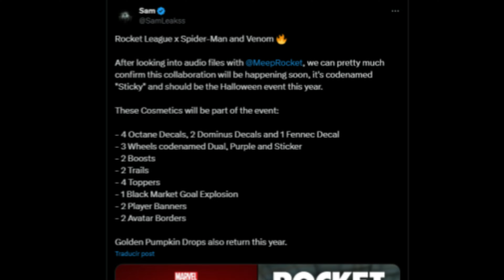¡Spider-Man LLEGA a Rocket League Y ES GRATIS!! 🤯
Venom y Spider-Man llegan a Rocket League y Fortnite en una colaboración épica que no te querrás perder! ¡Descubre más en este video emocionante!